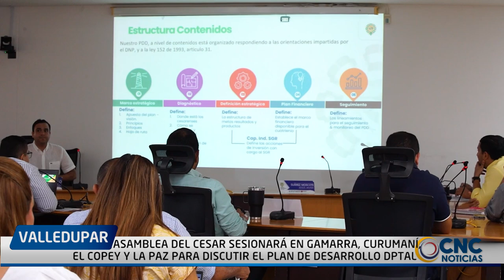ASAMBLEA DEL CESAR SESIONARÁ EN GAMARRA, CURUMANÍ, EL COPEY Y LA PAZ PARA DISCUTIR EL PLAN DE DESARR